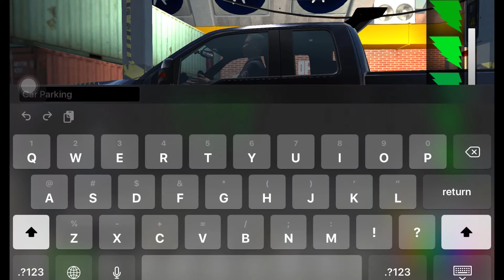Monster Energy Truck Decals car parking multiplayer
Hi guys, This is a basic tutorial for all the new players of car parking multiplayer game! For those who love Monster energy truck! This is for you guys! Thanks for waching!😊